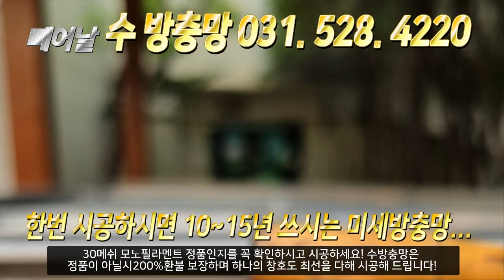미세방충망교체 20년 전후 된 아파트 어떻게 해야될까요?```빼어날 수 방충망 031. 528. 4220